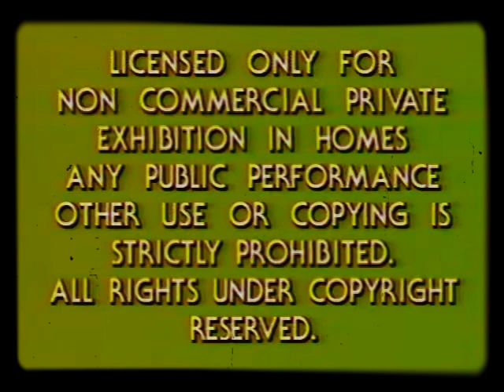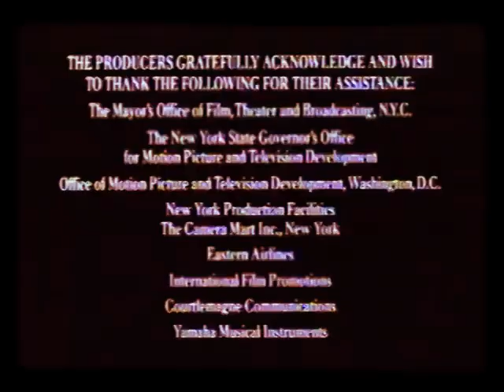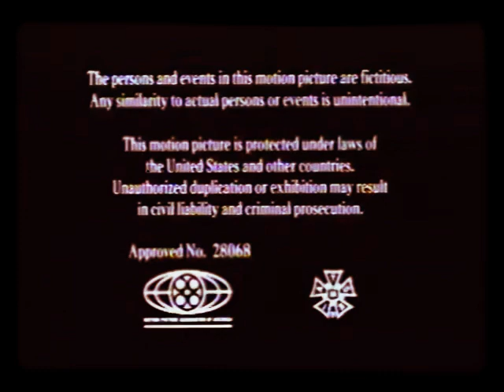Opening & Closing to Heartburn 2002 VHS [True HQ]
Paramount Home Video